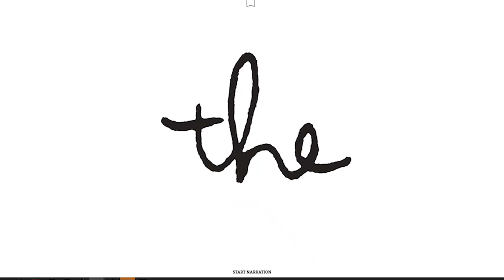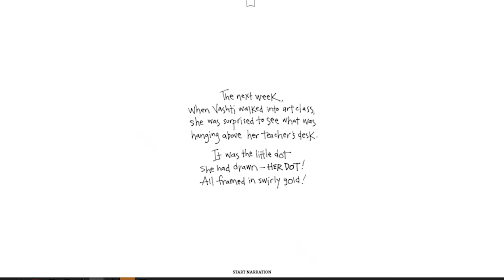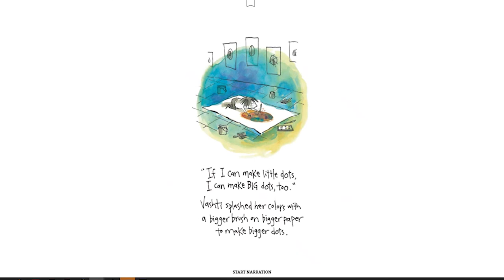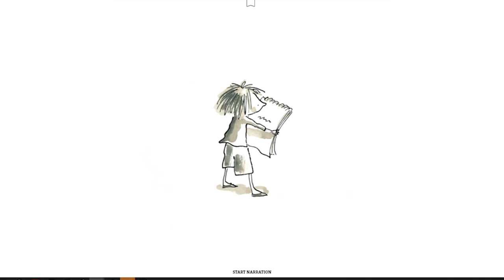"The Dot" read by Jamie Ford, Dollar General